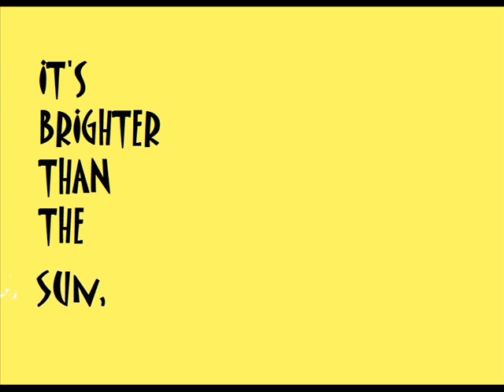rehtgirb naht enihsnus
This is a cartoon inspired narration of our 5 years being together... wew, not bad =)

It's been 1825 days of being US, even if the 500 days are the time spent together and the 1325 days are the time spent apart, as what you've said, it may be short, at least we had our time, fine, fine time. And they are some of the happiest days of my life.

Love you..
Mamaleyn

Credits to Aqualung (Brighter Than Sunshine)